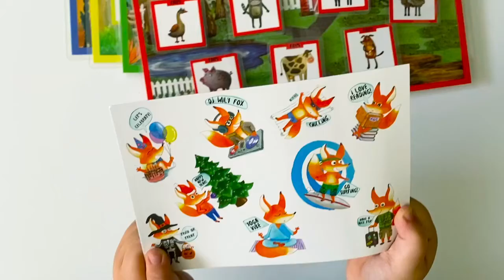Empower Your Toddler: Boost Speech Skills with Sensory Binder Toys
Prepare to witness the extraordinary power of sensory binder toys in enhancing your toddler's speech skills in this captivating and informative video. Join us as we explore the innovative world of interactive sensory binders and discover how they can revolutionize your child's language development journey.